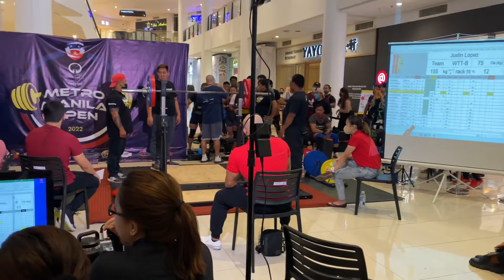Metro Manila Powerlifting Open 2022